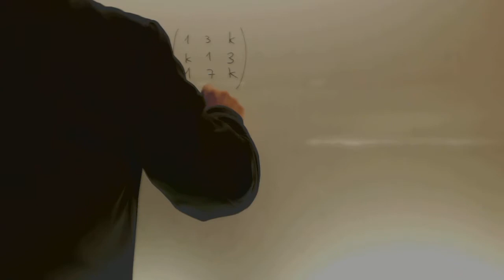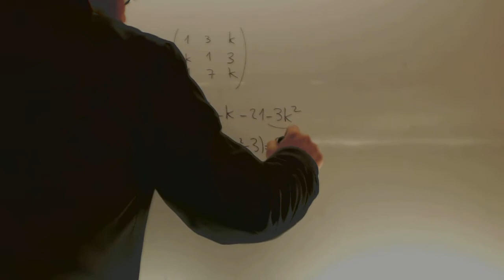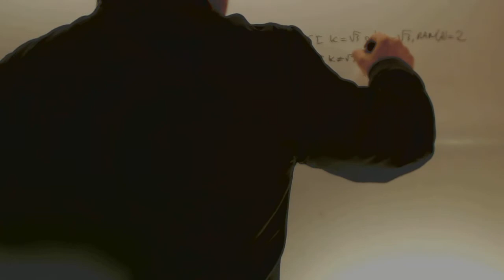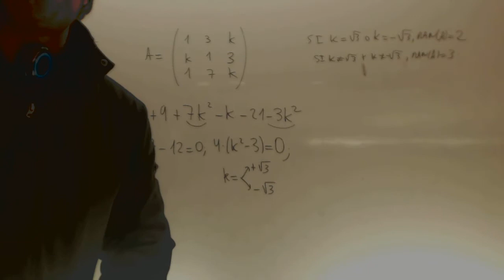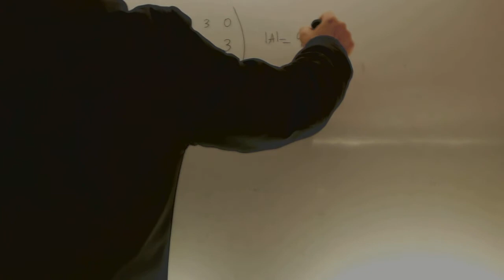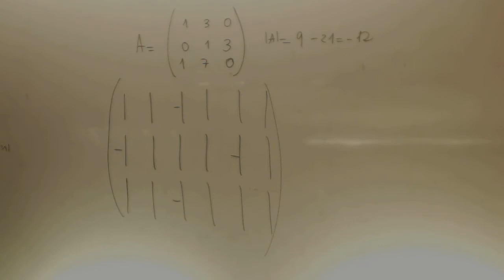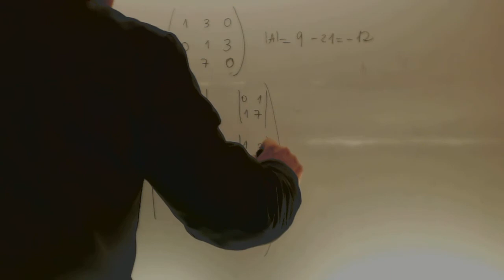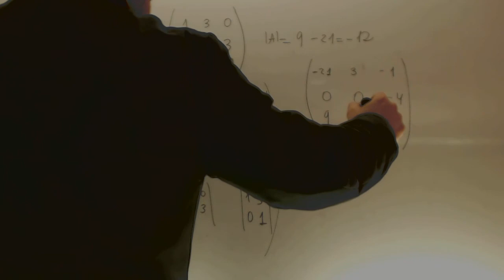Dada la matriz Estudia el rango de A en funcion de los valores Academia Usero Estepona